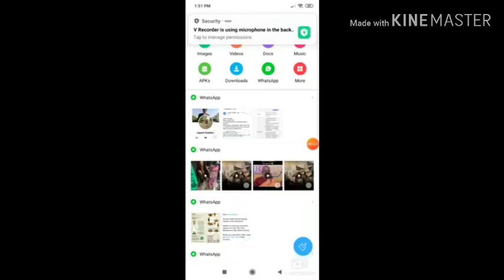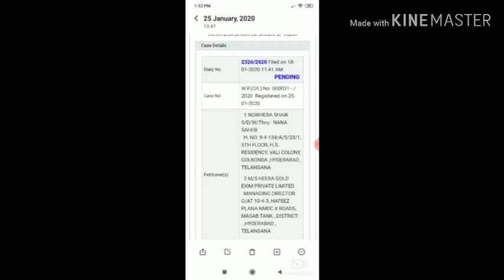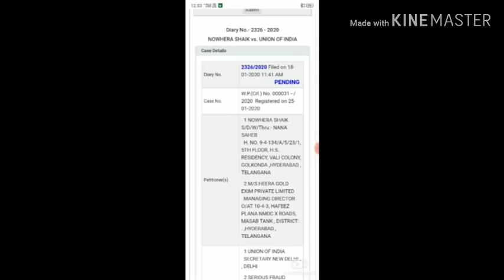HEERA GOLD Latest News # 25 Jan Supreme Court Very Important Update By IPhone Saleem Mutiur Rahman G